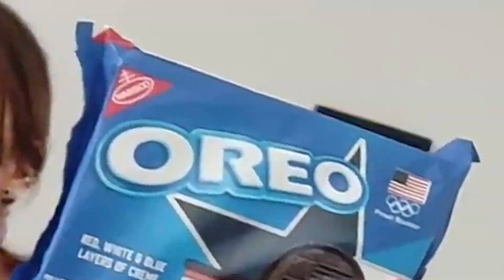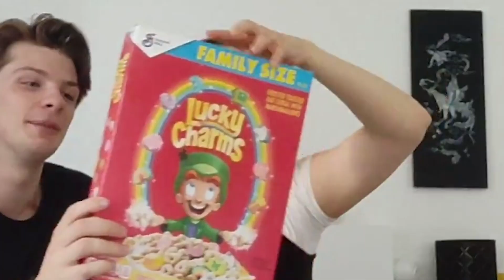ON TEST DES SNACKS AMÉRICAINS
Dans cette nouvelle vidéo, on test des snacks américains et on dit nos avis dessus !

Rejoignez-moi sur Instagram @selenaroseyoutube